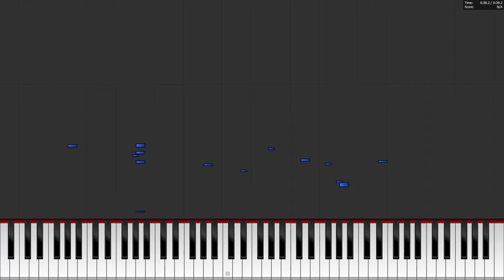Fire Truck Dame Dane | Piano Cover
This is by no means a song tutorial, but you are welcome to try.

Audio is 100% piano keys